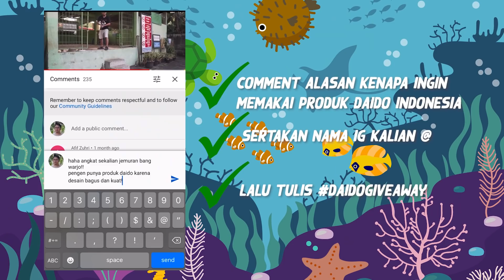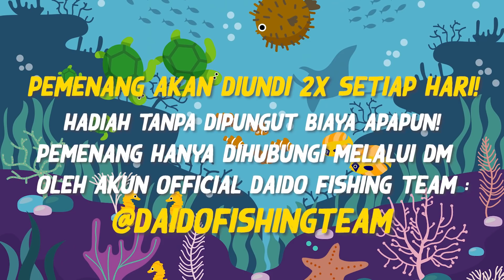Rod Galatama Lele Murah dan Kuat Daido Tarantula | ADA GIVEAWAY SUPER GILA!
Hayy hayy hayyy ,apa kabar bro bro ku semuanya ? sehat semua ya guys. Okeee kali ini kita menjawab lagi salah satu request-an kalian dikolom komentar nih guyzzz. Di video kali ini, kita mereview dan ngetes langsung ROD keluaran terbaru dari Daido, yaitu TARANTULA. kita akan ngetes Daido TARANTULA masih di tempat yang sama nih guysss yaitu di  galatama lele telaga mustika bro. pasti pada penasaran kan gimana kekuatan dan action dari daido Tarantula Rod keluaran terbaru dari daido? langsung aja nonton videonya ya guyss.

Ada kabar gembira nih guys , DAIDO INDONESIA sedang ulang tahun ke-17👏👏👏 dan kita bakal ngadain giveaway . Jadi jangan sampe kelewatan ya karena bakal banyak banget hadiah yang akan kita kasih buat bro bro ku semuanya , caranya GAMPANG BANGET disimak baik baik yaaa karena sudah dijelaskan pada bumper video diatas . Jangan sampe nyesel ya kalau kalian gak kedapetan hadiah dari kami DaidoGiveaway.

Tackle Bro Warjo :
Rod Tarantula 12kg
Reel Kuruma 4000
Senar Loomis & Franklin Stratum Jade

@Ridwan Hakim